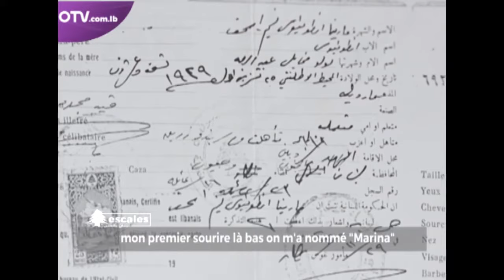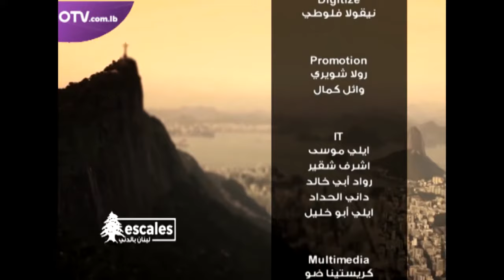Escale لبنان بالدني - Oldest Lebanese Immigrant Marina of Ivory Coast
Check this touchy story of the oldest Lebanese immigrant living in Ivory Coast.